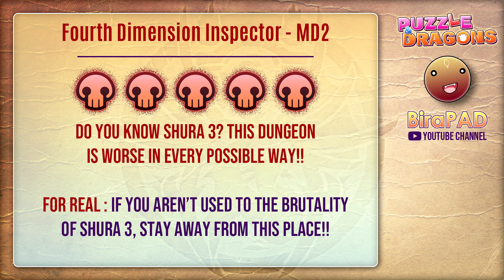Puzzle & Dragons - Fourth Dimension Inspector - RoWyal Oak [ Dimension of the Mystic ]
From the depths of the abyss... a dish that should be served cold. 😡

⭐ Puzzle & Dragons
Developer: GungHo Online Entertainment, Inc.

My equipment:

► Adobe Photoshop
► Sony Vegas